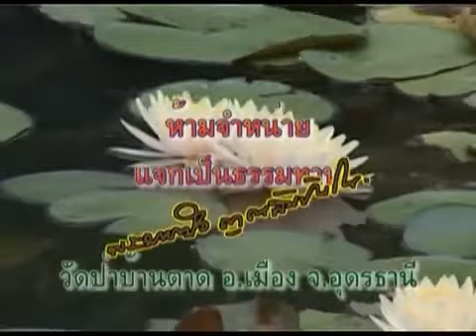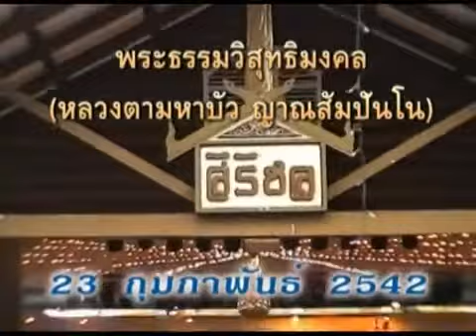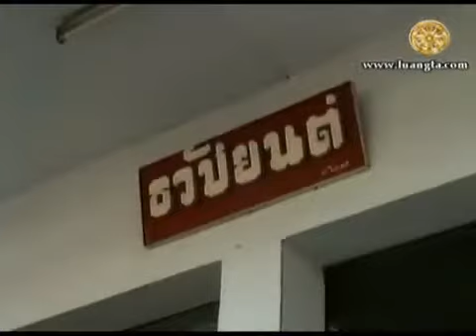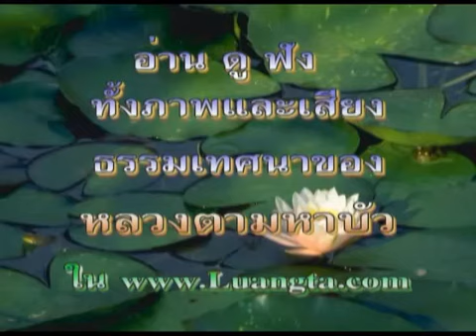หลวงตามหาบัว ตอบปัญหานิพพานเป็นอัตตาหรืออนัตตาอย่างไร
หลวงตาพักแรมฉันภัตตาหารเช้า และตอบปัญหาธรรมที่ไม่เหมือนใคร
ที่เขื่อนภูมิพล จ.ตาก-เมตตาที่ร้านธวัชยนต์ 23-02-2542